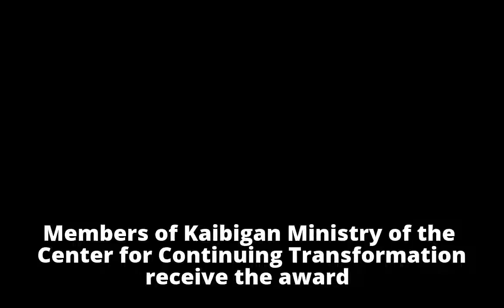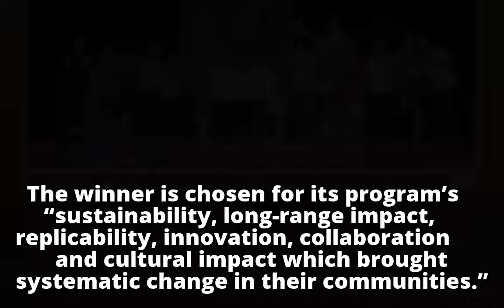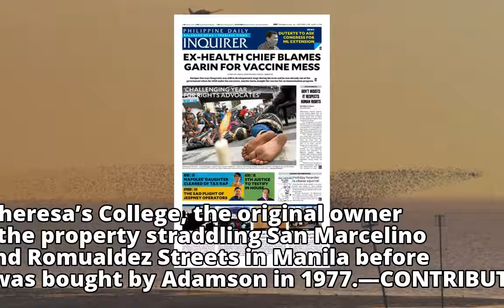Kaibigan bags Adamson’s St. Vincent de Paul Award